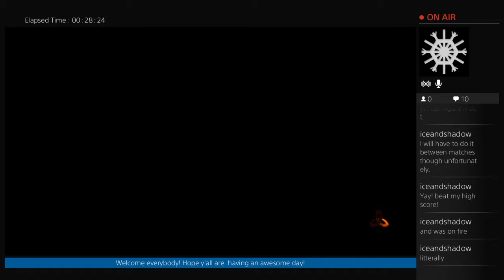17 v 1 me bruh! part 2 (Part 2)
Still having audio issues, so decided to just talk through chat..I really wish i could fix that. Been having all kinds of audio issues for a while now.